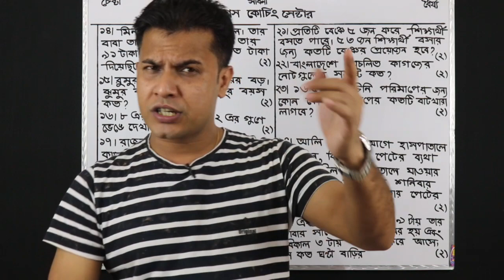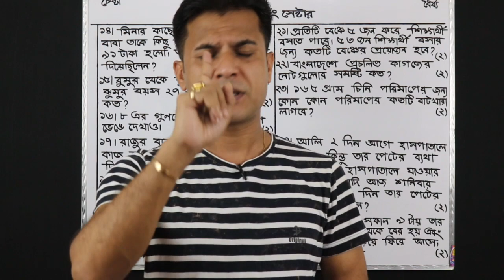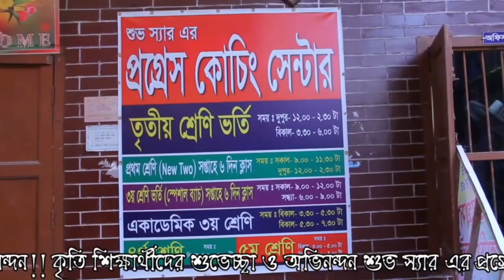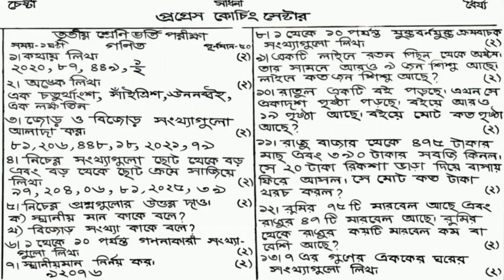বিশেষ মডেল টেস্ট ( ৮ ) | (তৃতীয় শ্রেণি ভর্তি) | গুরুত্বপূর্ণ প্রশ্ন | শুভ স্যার | The Progress BD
বিশেষ মডেল টেস্ট ( ৮ ) | (তৃতীয় শ্রেণি ভর্তি) | গুরুত্বপূর্ণ  প্রশ্ন | শুভ স্যার | The Progress Bd.  Education is power.Also we know that knowledge is power.This vedio helps every students to learn knowledge.If you face any bangla,English and math problem this vedio helps to solve any problem.Pls subscribe my channel and stay with me.Thank you.This math ruls every class 3 admission students helps to improve any math.